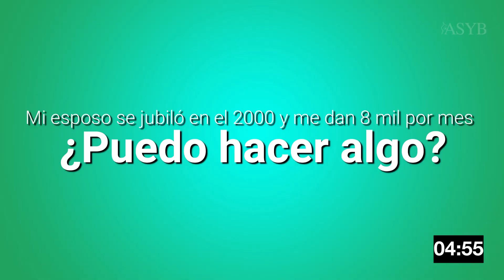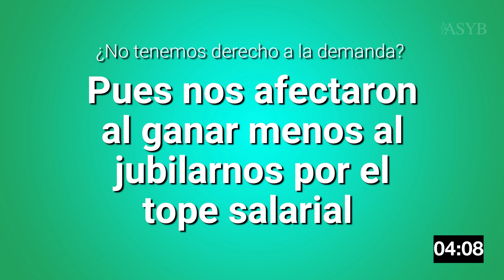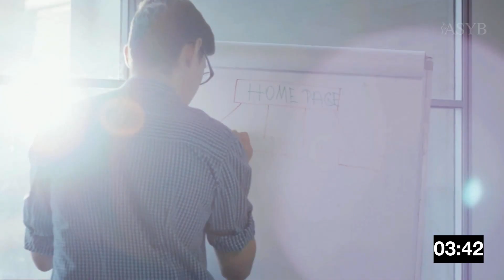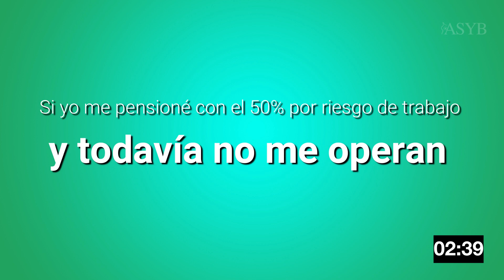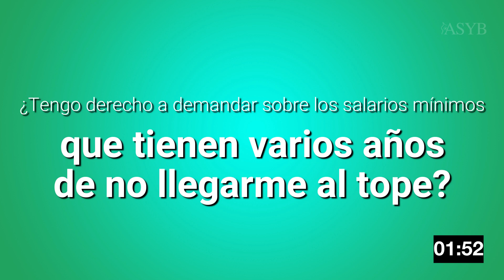Pensión ISSSTE en salario mínimo | Aumentar porcentaje pensión ISSSTE | Artículo 10o. Transitorio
¿Tienes alguna duda sobre tu pensión ISSSTE?... ¡Pregúntale a tu abogado de pensiones ISSSTE!... Preguntas y respuestas en 5 minutos